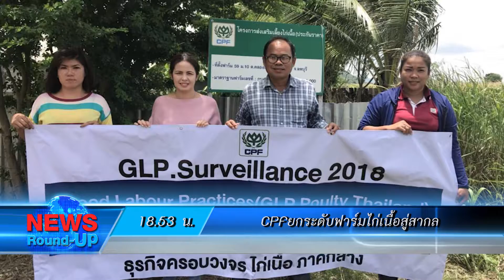เกาะสถานการณ์ 19.30 น. (18/10/61)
18.16 น. "อนาคตใหม่"เดินหน้าระดมทุนไม่สนกกต.เตือน
18.27 น. "สุดารัตน์"แจงบัตรทองอีกรอบหวังผู้มีอำนาจรับฟัง
18.39 น. ชาวเชียงใหม่โวย!นทท.พ่นสีสเปย์บนกำแพงประตูท่าแพ
18.45 น. กรมสรรพากรเก็บภาษีงบปี61สูงขึ้น7%
18.53 น. CPFยกระดับฟาร์มไก่เนื้อสู่สากล